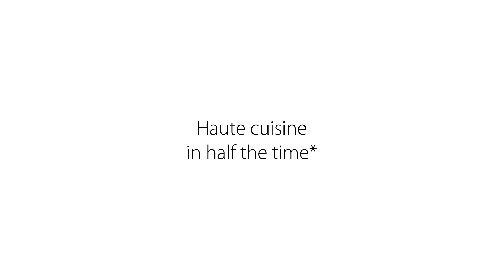Whirlpool W Collection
W Collection appliances are powered by Whirlpool’s advanced 6TH SENSE technology that lets them anticipate user’s needs to make cooking brilliantly intuitive from start to finish.